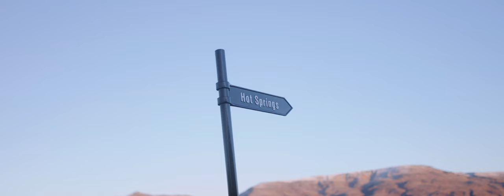Private Driving Tour to Hvalfjordur & Hvammsvik Hot Springs - Private Bespoke Driving Tour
This is Private Driving Tour to Hvalfjordur & Hvammsvik Hot Springs

You are picked up for this experience by an expert local driver guide from Your Friend In Reykjavik.

After a roughly 25-minute drive out of Reykjavik, we say hello to Mount Esja, the guardian of Reykjavik, and enjoy the views before heading towards a waterfall called Þórufoss, made famous in the TV series, Game of Thrones.

After that possible shortstop,  you enter the beautiful fjord called Hvalfjordur or Whalefjord, where you can admire the views.

At the same time, you are told all about the significant history of these parts and the folklore connected to the area.    And then it's time for our second shortstop, an Elfstone or home called Steðji, where an Elfman called Staupasteinn is said to reside.

When we have heard enough elf stories, it's time to head to the brilliant Hvammsvik Hot Springs, which is a beautiful experience where you have access to eight natural hot springs that evolve into the ocean with temperatures ranging from ocean temperatures (around 10 °C) to 42°C in the old original hot spring.

You can even access the sea, Steam baths, and hot outdoor showers to warm you up if you are brave the ocean.   This experience was recently voted as the number one thing to do in the world by Timeout magazine!

After your rejuvenating soak in the hot springs, it's time to head to the restaurant to enjoy a nice bowl of delicious Seafood soup made out of fish from the fjord and local ingredients (there is also a Vegan option).  With the Seafood soup, you get fluffy Sourdough bread & butter with sea salt, also made on location.

Now it's time to head back to your accommodation with a nice warm feeling in your body and belly.